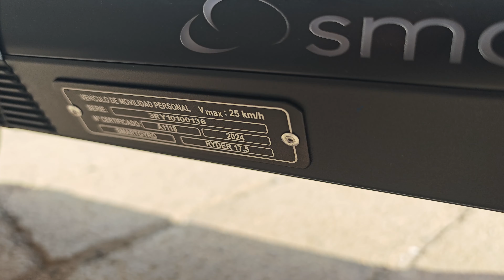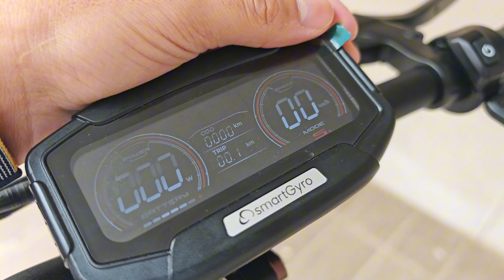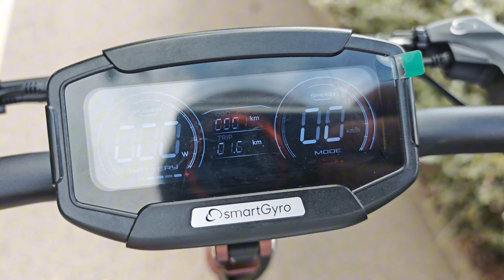Patinete con MUCHA BATERÍA 🔋 SmartGyro RYDER | Pruebas Extremas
El nuevo patinete electrico smartgyro ryder tiene una bateria de 70km con un motor de 1000w preparado para aguantar todo con sus ruedas y suspension. Te cuento como funciona, opiniones y review a fondo.